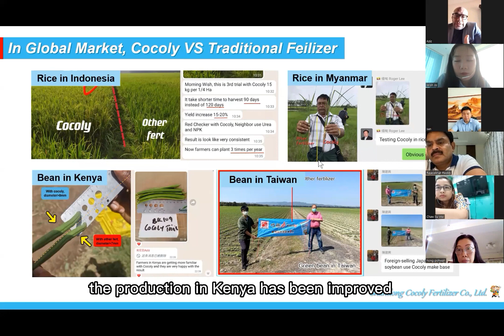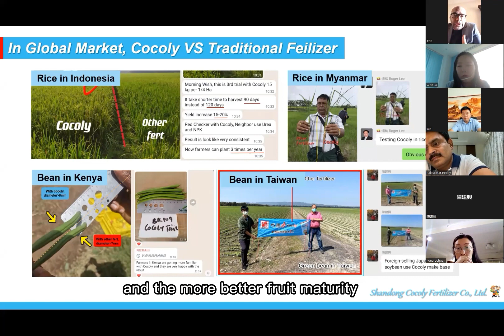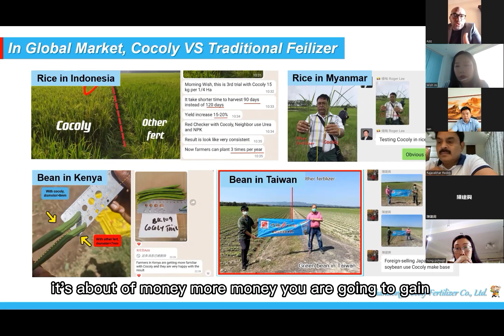Cocoly interantional meeting: Mr. Aziz talked the effect of Cocoly granular water-soluble fertilizer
Cocoly's second-quarter meeting in 2022 started successfully. At the meeting, Mr. Aziz of Kenya told the story of cocoly in Kenya. Nowadays, soil acidification is becoming more and more serious. However, after farmers in Kenya used cocoly, the soil problems were alleviated. More and more Kenyan farmers choose to use cocoly granular water-soluble fertilizers.